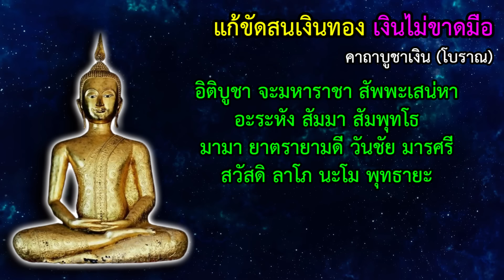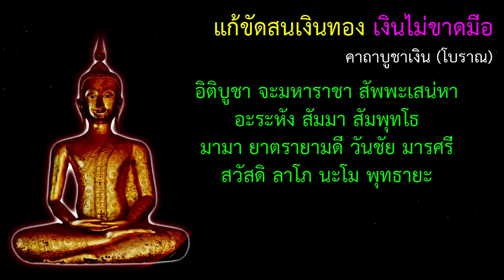ขันสนเงินทอง รีบฟัง แก้เงินขาดมือ แก้เงินไม่พอใช้ บังเกิดโชคลาภ เงินเข้าไม่หยุด มีเงินใช้ไม่ขาดมือ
คาถาบูชาเงิน  เป็นคาถาเก่าแก่ ที่ใช้กันมาแต่โบราณ ใครที่กำลังขันสนเงินทอง เงินขาดมือ เงินไม่พอใช้ ให้สวดหรือฟังคาถานี้เป็นประจำ จะบังเกิดโชคลาภ ทรัพย์สินเงินทองเพิ่มพูน มีเงินใช้ไม่ขาดมือ ร่ำรวยเงินทอง

นะโม 3จบ
อิติบูชา จะมหาราชา สัพพะเสน่หา

อะระหัง สัมมา สัมพุทโธ

มามา ยาตรายามดี วันชัย มารศรี

สวัสดิ ลาโภ นะโม พุทธายะ